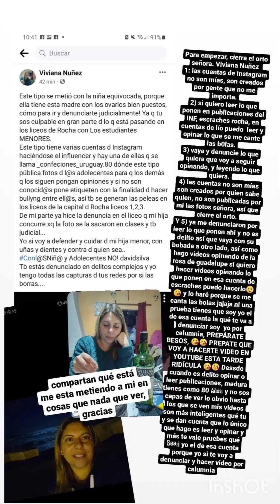Respondiendo a Viviana Nuñez